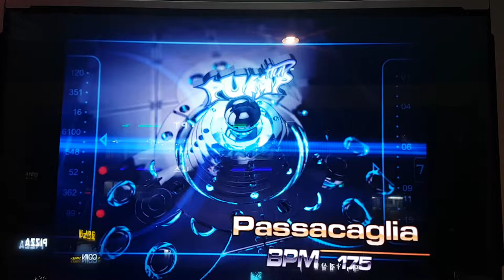파사칼리아 숏컷 S17 Passacaglia Stage Pass | Pump It Up Prime 2 Shortcut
이거 처음에 엄청 애 먹었는데, 이젠 무리 없이 깨네요.